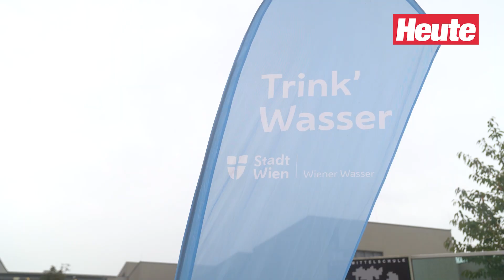2,1 Millionen Euro Budget für Jubiläumsbrunnen